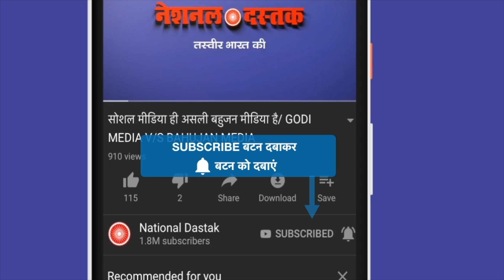मोदी देंगे इस्तीफा, पूरे देश में गुस्सा/BIG NEWS FROM DELHI